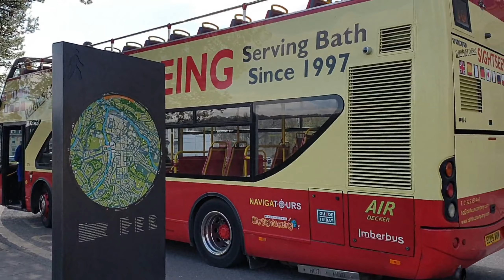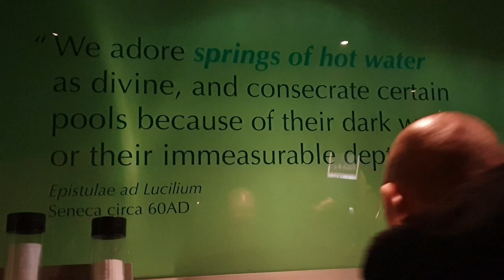Stonehenge, Bath and Shakespeare's school day tour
This is a video compilation of my first tour here in UK. So we went to Stonehenge, Bath and then we stayed in Stratford  for rougly an hour to tour around shakespear's  school.